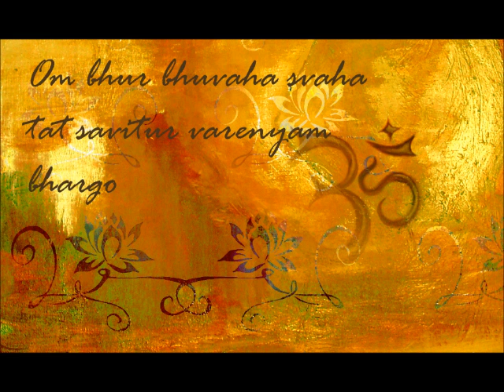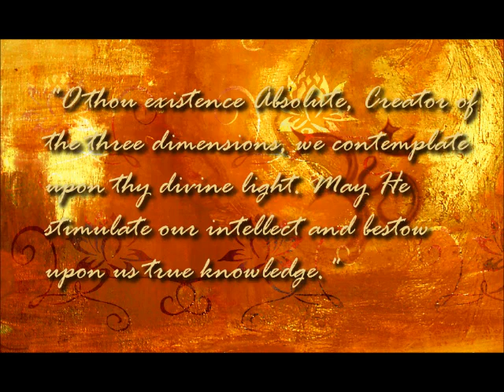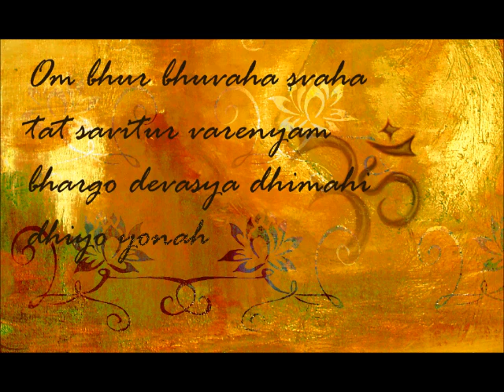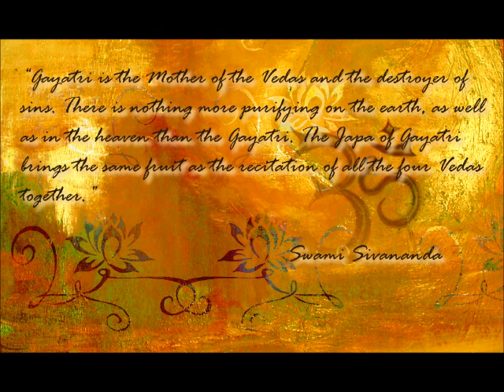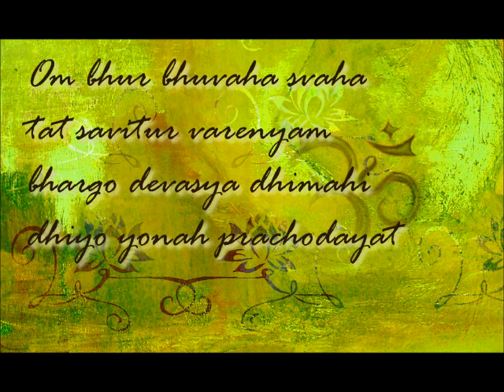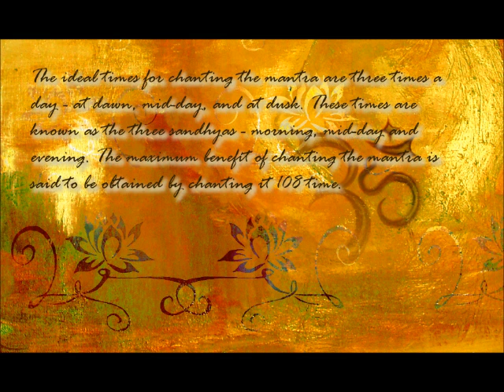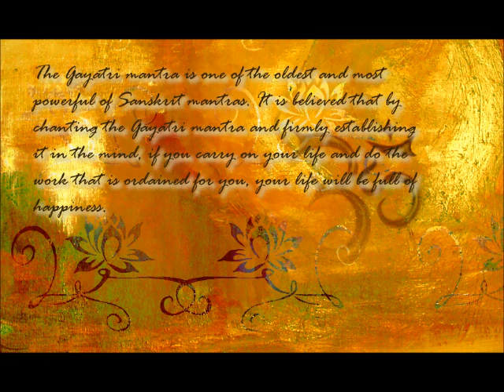Gayatri Mantra Deva Premal & Miten with Manose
CD:"The yoga of sacred song and chant" Deva Premal & Miten in concert with special guest Manose